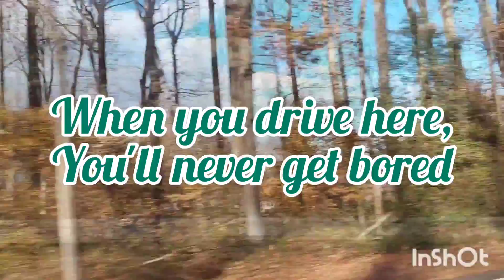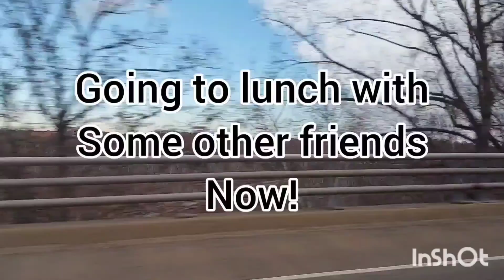VLOG! 2021 VISIT to WASHINGTON DC, VIRGINIA, WHITE HOUSE & MORE!! | Biggest Vlog | The Crafty Panda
(11/26 - 11/29) year 2021 vacation with family